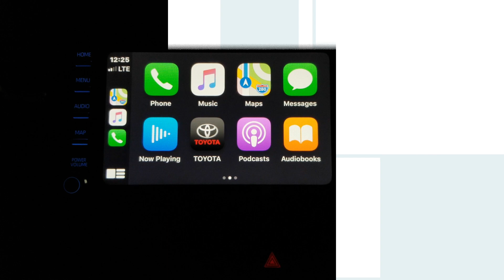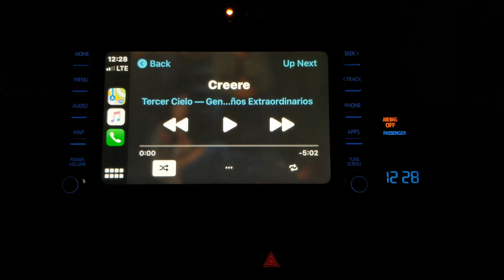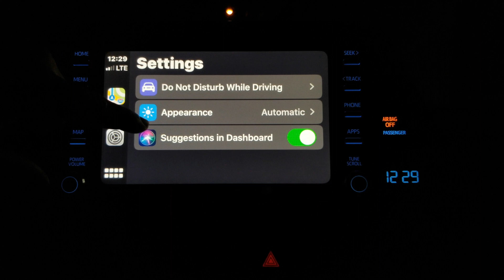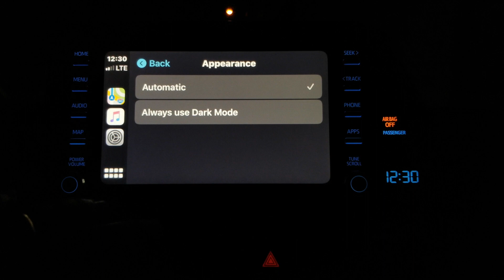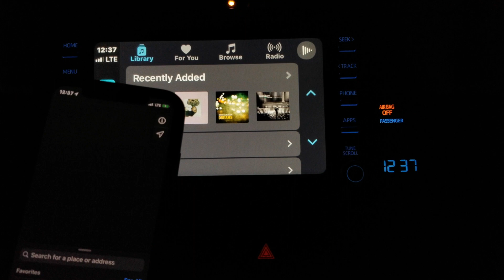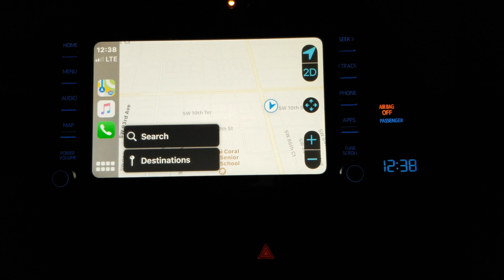iOS 13 CarPlay que hay de nuevo